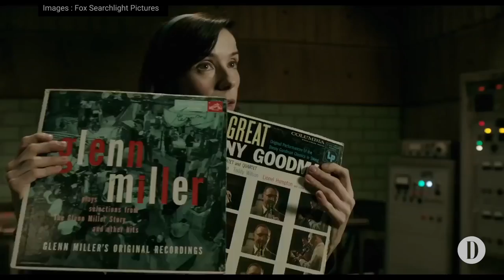Navet ou chef d'oeuvre? - Cinéma | «The Shape of Water» de Guillermo Del Toro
Aller le voir ou non? Notre critique, François Lévesque, répond à la question.